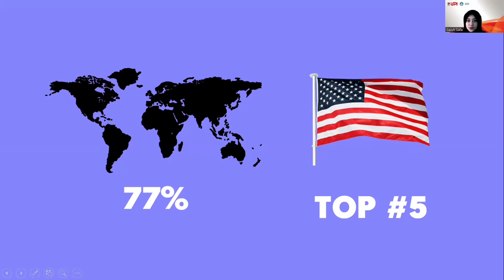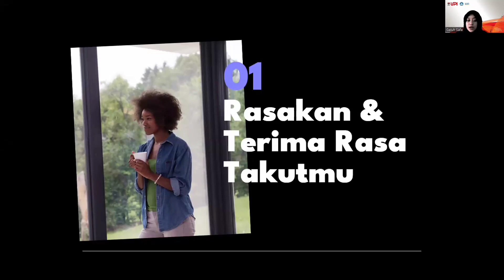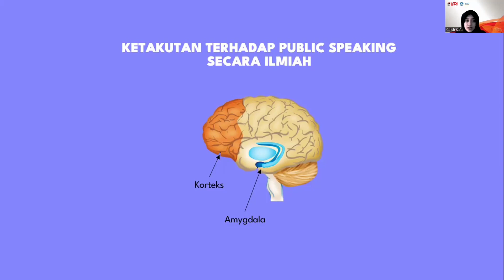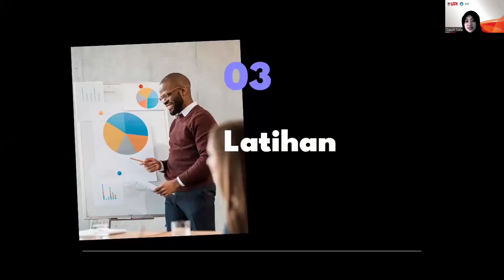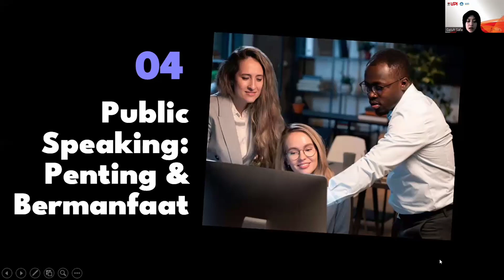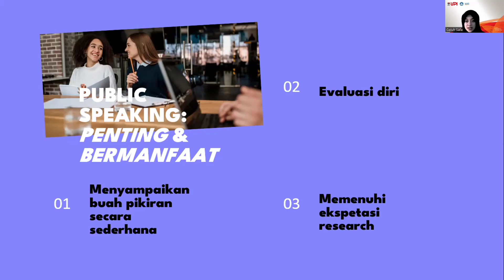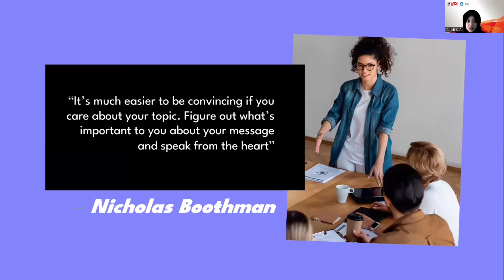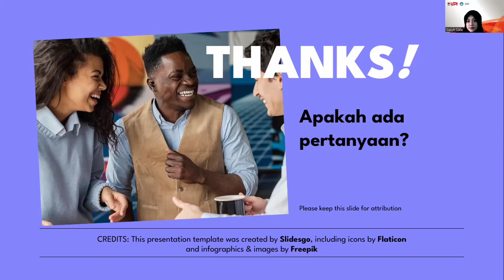Speak Out: Let's Talk about Public Speaking Inside Out (Episode 3) - Galuh Safa Nurrachmi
Galuh Safa Nurrachmi - Public Speaking for Introverts: Mengatasi Rasa Takut dalam Menghadapi Public Speaking (Breakout Room 3)

Speak Out: "Let's Talk about Public Speaking Inside Out" merupakan series webinar yang akan membahas beberapa topik yang berkaitan dengan public speaking. Topik-topik tersebut akan disampaikan oleh 1 pembicara utama dan diikuti oleh 14 pembicara paralel dalam setiap episodenya.